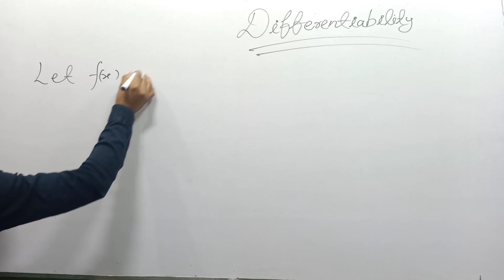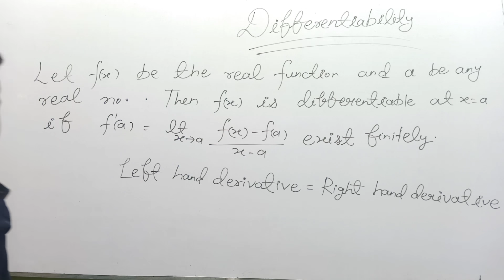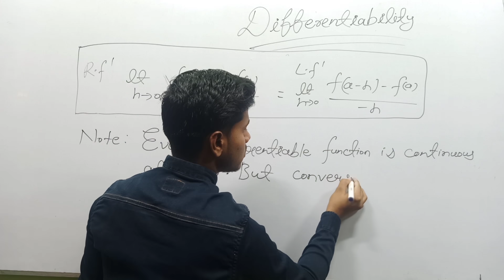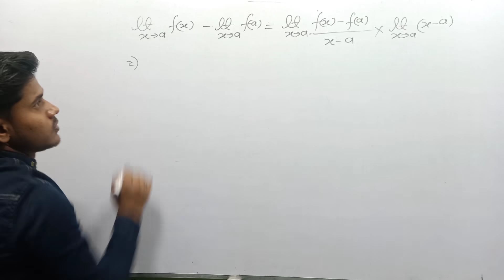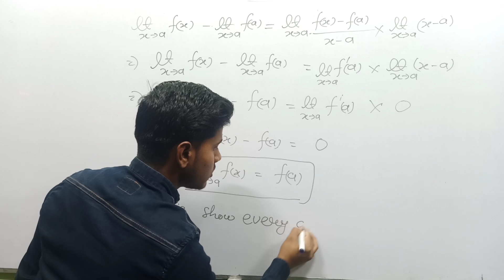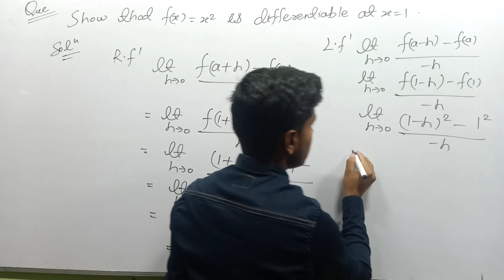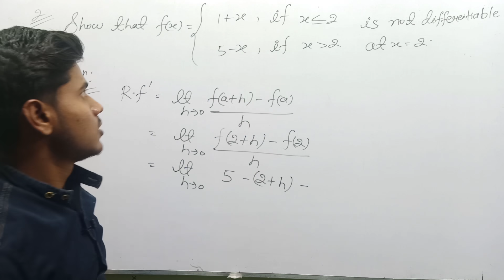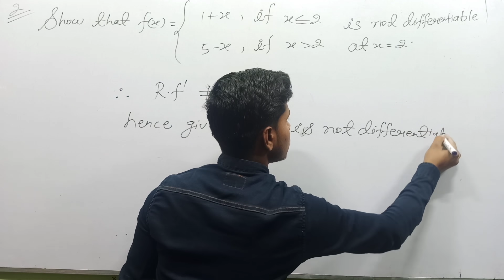MATHEMATICS LEC-1/VIVEK GUPTA/LLTC PANDWA